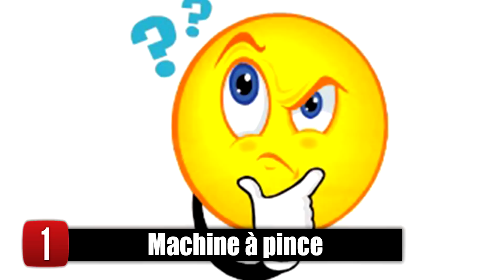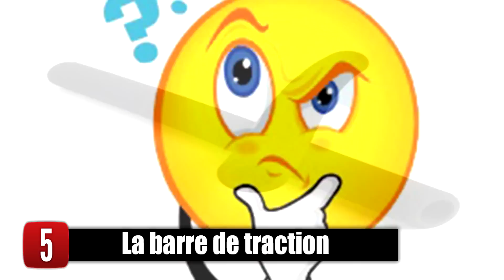5 PLUS GROSSES ARNAQUES à la FÊTE FORAINE !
🔵 5000 Likes ? ლ(´ڡ`ლ) 🔵

Pour plus de vidéos n'hésite pas à mettre un commentaire avec un sujet (si possible qui n'a pas été déjà fait). [̲̅$̲̅(̲̅ ͡° ͜ʖ ͡°̲̅)̲̅$̲̅]

*Si jamais tu as vraiment lu ça , met juste : JLSR